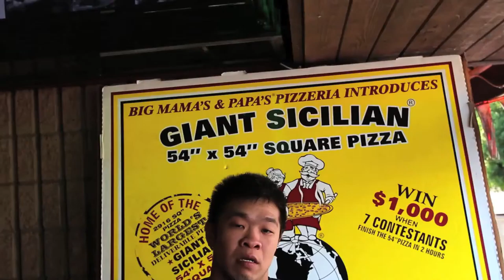PizzaFail: Bloopers & Outtakes at Big Mama's & Papa's Pizzeria in Los Angeles, CA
PizzaFail: Bloopers & Outtakes on the set of "Great American Eater" Pilot Episode, filmed on location at Big Mama's & Papa's Pizzeria in Los Angeles, CA

Outtakes and bloopers behind the scenes of the Great American Eater, filming at Big Mama's & Papa's Pizzeria. Big Mama's has restaurants throughout Los Angeles area:
- Canoga Park
- La Canada
- Glendale
- Granada Hills
- Eagle Rock
- Pasadena
- Studio City
- Tarzana
- Van Nuys
- Encino
- North Hollywood
- Sunland
- Burbank
- Santa Clarita
- Little Armenia

And one location in Las Vegas, Nevada.

Are you interested in trying the 54" Pizza Challenge, the Guinness World Record holder for World's Largest Deliverable Pizza? Big Mama's & Papa's Pizzeria serves the 54" pizza at the following three locations ONLY:

A group of 8 people have two hours or less to finish the 54" Giant Sicilian Pizza. If the group finishes the pizza in under 2 hours, the pizza is FREE and the group wins $1,000 cash! If they cannot finish in less than 2 hours, no cash prize and they must pay for the pizza. Give it a try today!